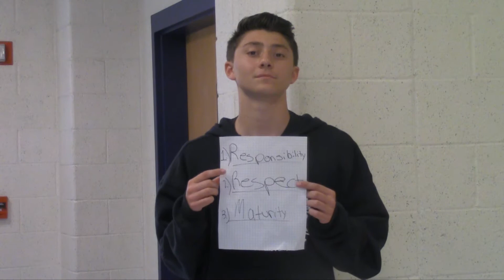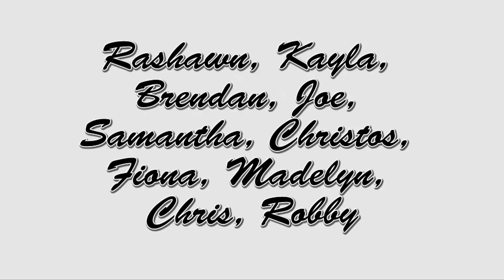3 words DC 17